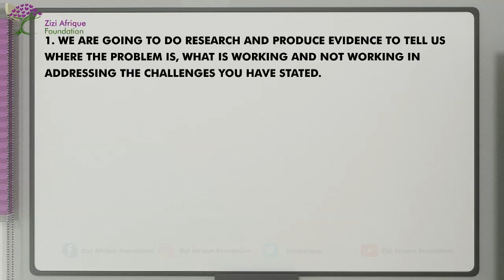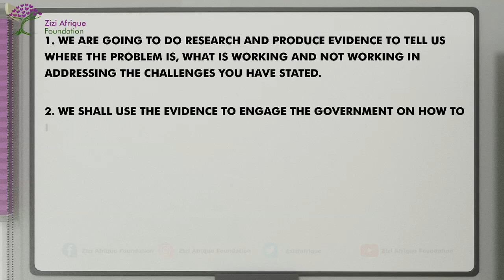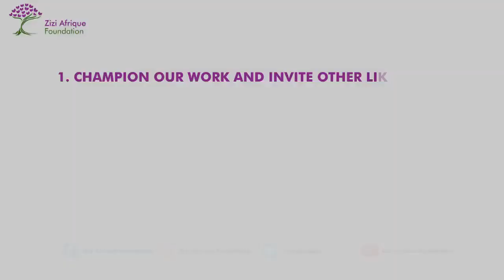NGO Animation project - Nairobi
Full HD Size
NGO Animation project
A Client ANIMATION project by Wayne Creationz

Book Yours today.

COMMERCIAL COMMERCIAL COMMERCIAL COMMERCIAL COMMERCIAL COMMERCIAL COMMERCIAL COMMERCIAL COMMERCIAL COMMERCIAL COMMERCIAL COMMERCIAL COMMERCIAL COMMERCIAL